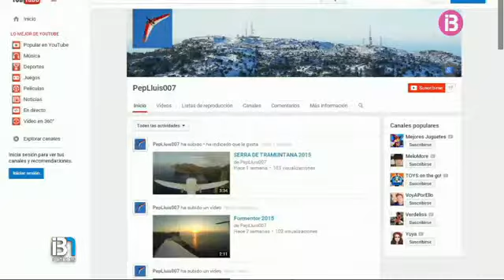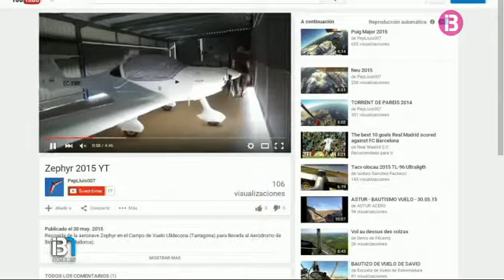Avui es practicarà l’autòpsia als dos pilots mallorquins morts a Girona